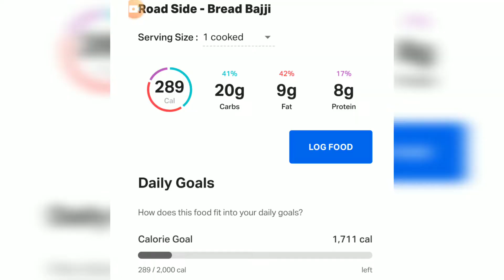65YR OLD GRANDMA HOT BREAD BAJJI @CHENNAI BEACH 0.08$||INDIA STREET FOOD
HOT BREAD BAJJI